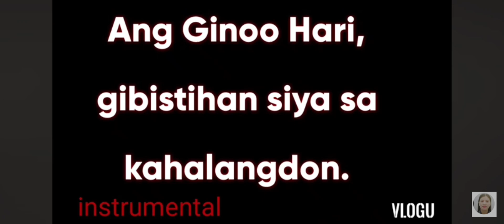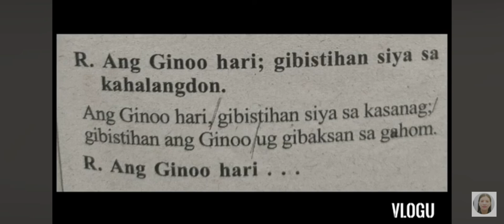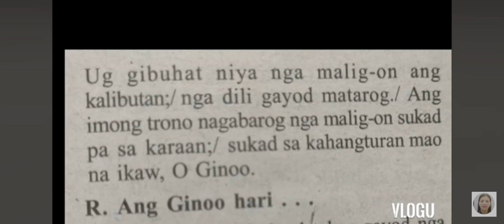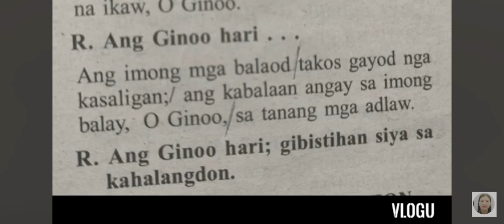November 24 2024 Tune 2 instrumental responsorial Psalm Cebuano